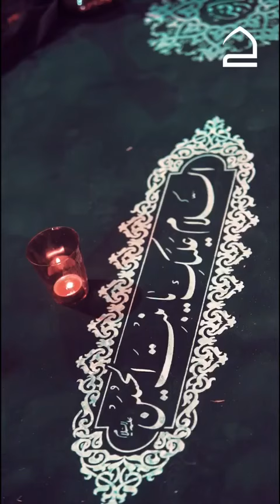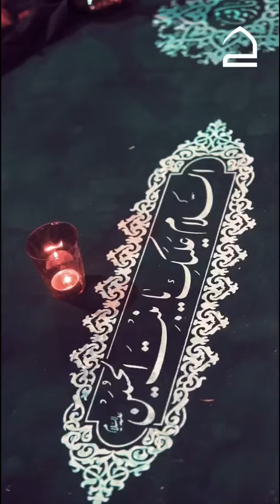ويَظَلُّ مجدُكِ يا رُقيّةُ عِبرةًللظالمينَ علىٰ الزمانِ يُجَدَّدُ💔💔تطبيق_حقيبة_المؤمن